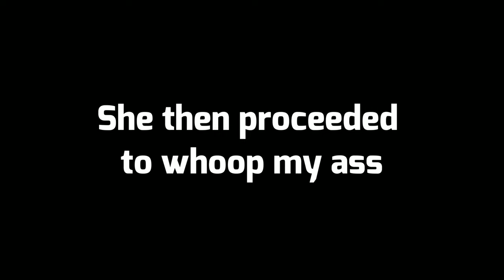cozmic brainz is thanos (GW2)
Thanos is already a character in garden warfare 2.
His real name is Cozmic Brainz.

Welcome to my somewhat mediocre channel, I mainly play PVZ and star wars games.